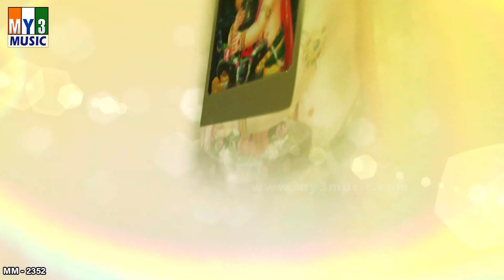ಮಂಗಳವಾರದಿನ ಈಹಾಡುಗಳನ್ನು ಕೇಳಿದರೆ ದರಿದ್ಯಾತೊಲಗಿ ಧನಪ್ರಾಪ್ತ ಆಗುವದು SUBRAMANYA SWAMY DEVOTIONAL SONGS 2352